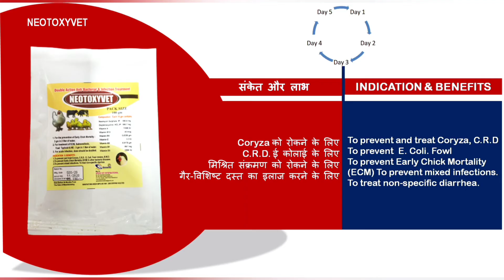Neotoxyvet |Poultry Antibiotic | Early Chick Motelity Solution| Growvet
To Prevent Early Chick Motelity
To Prevent CRD and E Coli
To prevent Dharia